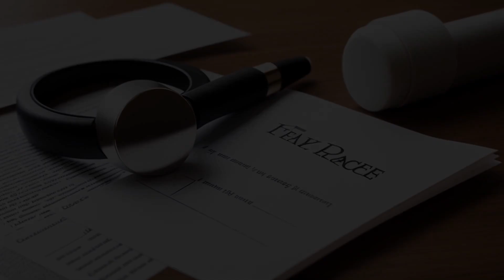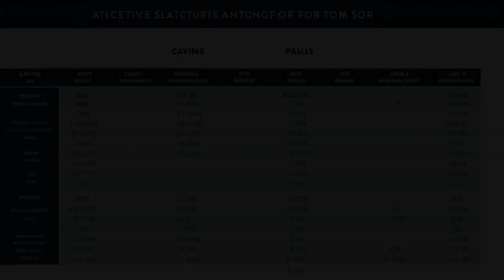In re the Marriage of Cooper (2009) Overview | LSData Case Brief Video Summary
The case involves a couple who signed a postnuptial reconciliation agreement after the husband's affair caused marital problems. The agreement included financial provisions, life insurance, and college expenses. The wife later sought to enforce the agreement in a divorce case, but the court found it unenforceable under Iowa law because it violated public policy. The court considered previous cases where contracts regulating the marital relationship were not enforced. The court upheld temporary support but reversed property distribution.

In re the Marriage of Cooper (2009)
Iowa Supreme Court
769 N.W.2d 582